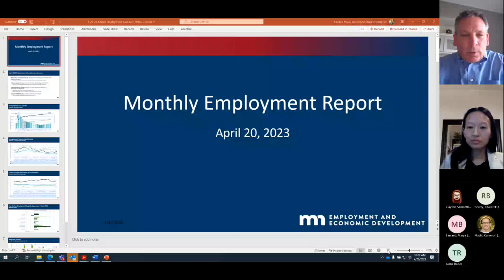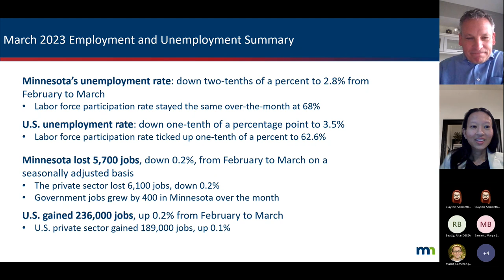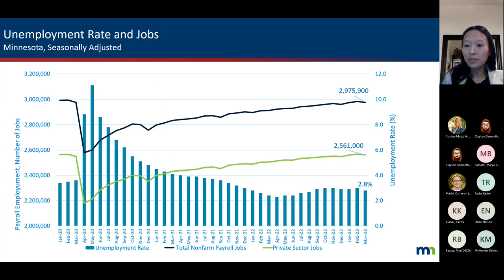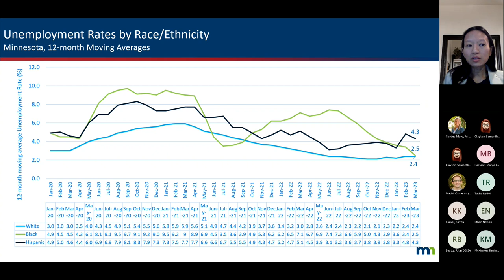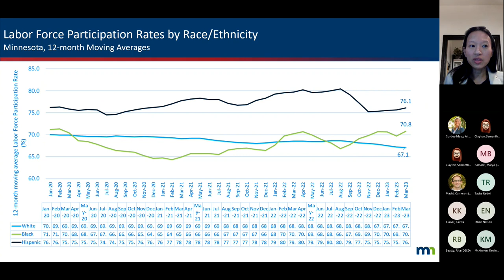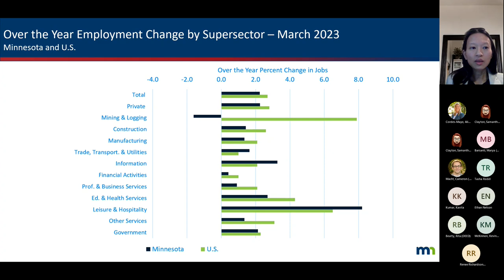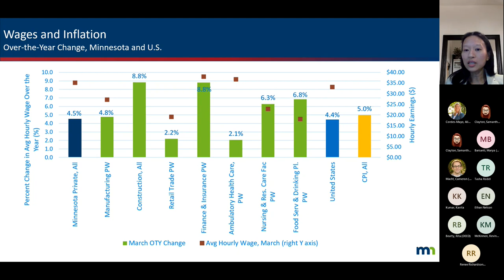Virtual Press Conference on March 2023 Employment Data